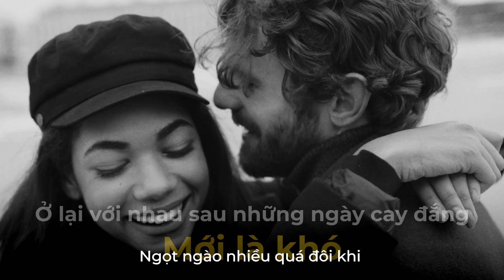TÌNH YÊU HOÀN HẢO LÀ GÌ? | Tizi Đích Lép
TÌNH YÊU HOÀN HẢO LÀ GÌ?
© Bản quyền thuộc về Tizi Đích Lép
© Copyright by Tizi Đích Lép ☞ Do not Reup